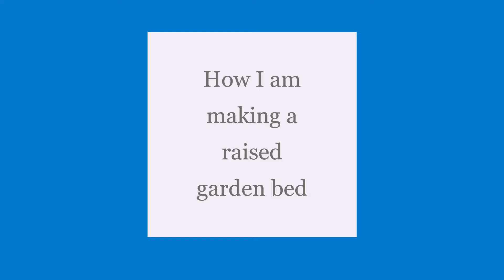Raised Garden Bed - Part 1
I hope you enjoy coming along for the ride. Much love, Laura  😊👍